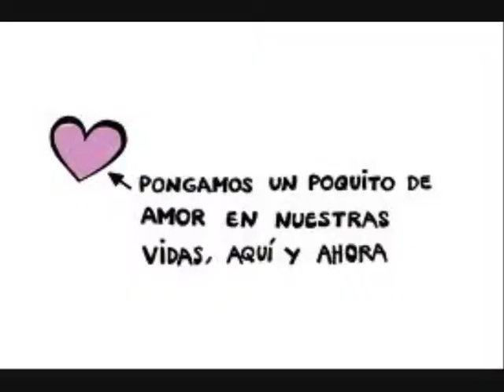Temporal. Radio Tarifa.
Dame un poquito amor...